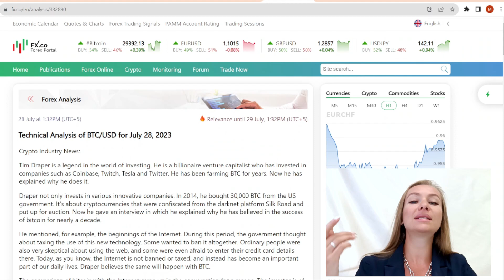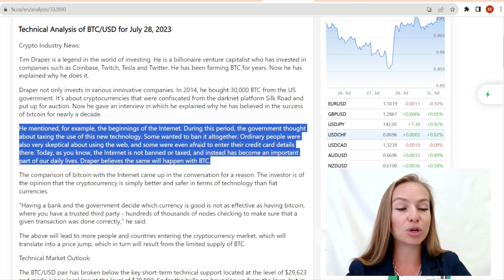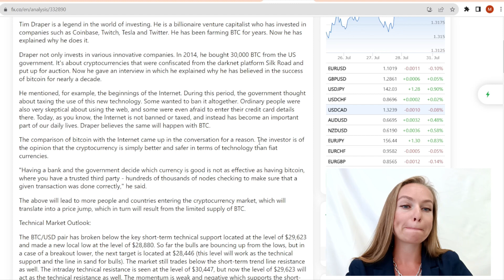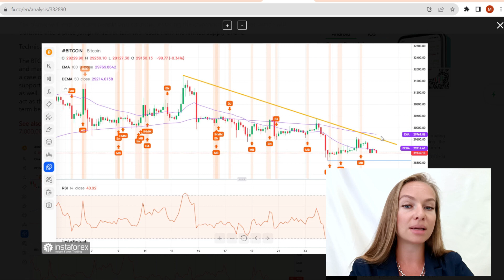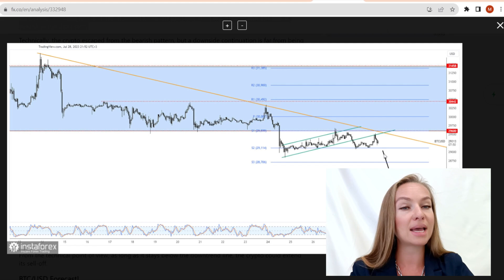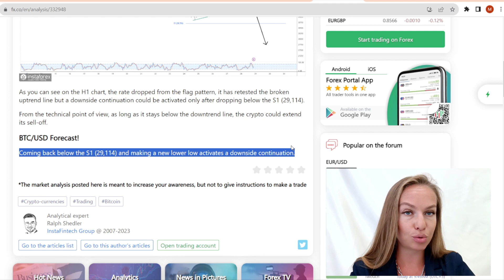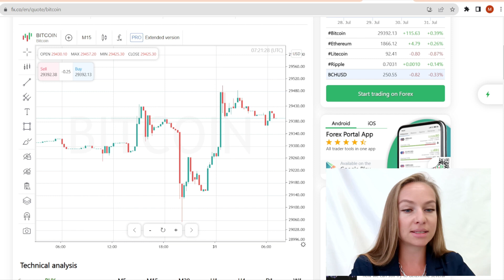07.31.2023: Bitcoin retests sellers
Let’s discuss analytical articles with forecasts for cryptocurrencies.

00:00 Greetings
00:26 Technical Analysis of BTC/USD for July 28, 2023
03:54 Bitcoin retests sellers
06:30 Conclusion